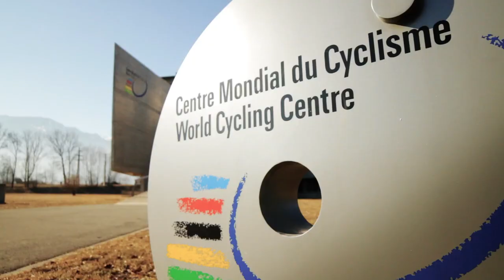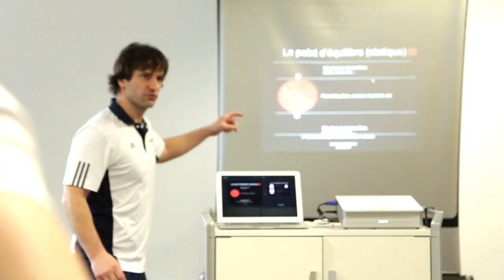ISSUL - Institut des sciences du sport de l'UNIL